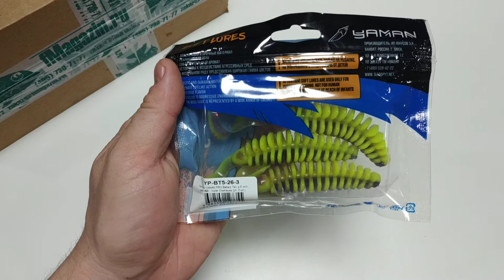Видеообзор твистера Yaman Pro Battery Tail по заказу Fmagazin